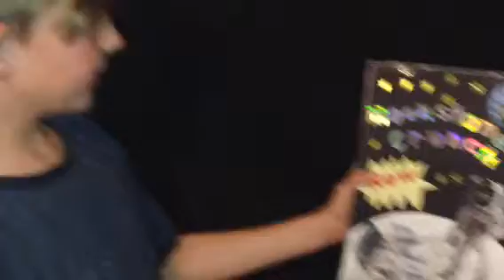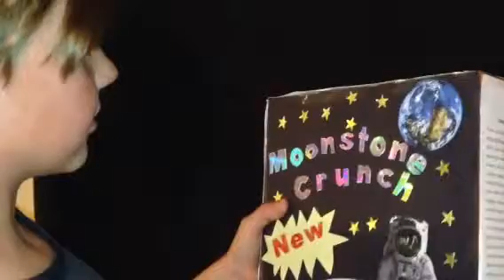Moonstone crunch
Cereal commercial